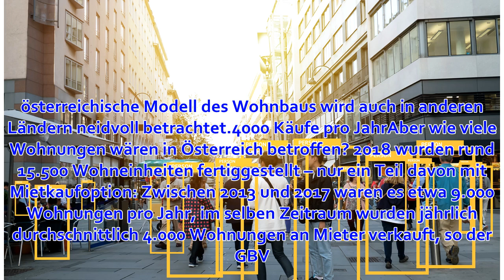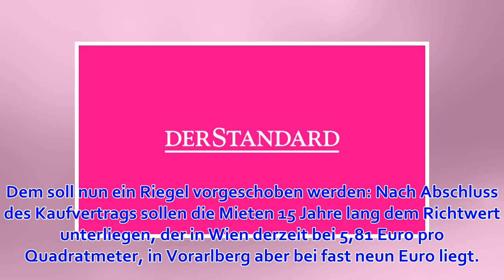Eigentum statt Miete: Regierung reformiert Gemeinnützigkeit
Ein Gesetzesentwurf sieht vor, dass Sozialwohnungen Mietern nach fünf Jahren zum Kauf angeboten werden müssen. Österreicher sollen bevorzugt werdenFünf Jahre mieten, dann kaufen: Das soll, wenn es nach den Plänen der Regierung geht, künftig im Genossenscha...